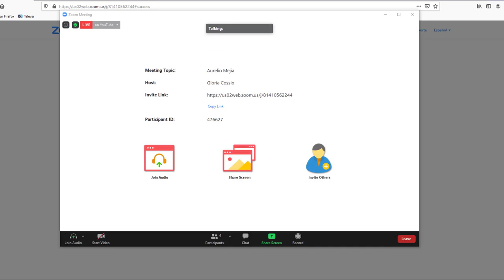4684 Tomando primera taza de café con Aurelio Mejía y Gloria Cossío, tertulia de hipnosis introspect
Tomando primera taza de café con Aurelio Mejía y Gloria Cossío, tertulia de hipnosis introspectiva, 13 diciembre 2020.